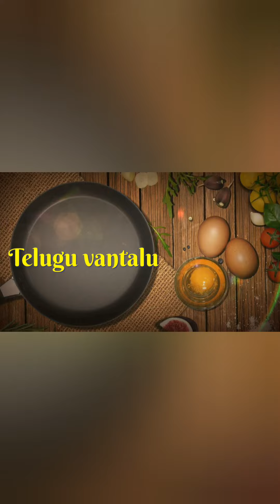Spicy Raw Tomato Chutney - పచ్చి టమాటో పచ్చడి - Green Tomato Chutney - Pacchi Tomato Pachadi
Raw Tomato Chutney